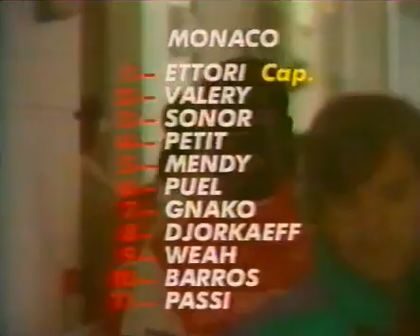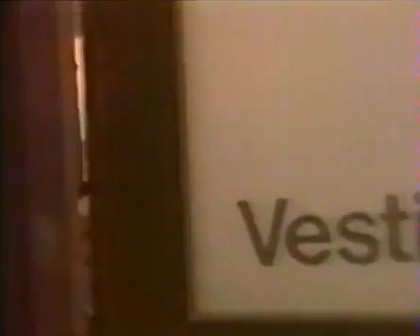Ligue 1 Nîmes Olympique vs AS Monaco (1991-1992)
revivez le match de la ligue 1: Nîmes Olympique vs  AS Monaco (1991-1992)